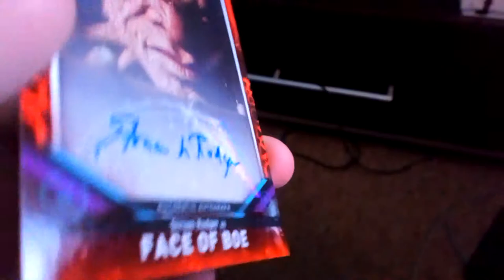Doctor Who Signature Series 2018 AUTOGRAPH STRUAN RODGER AS FACE OF BOE 09/10!!!!